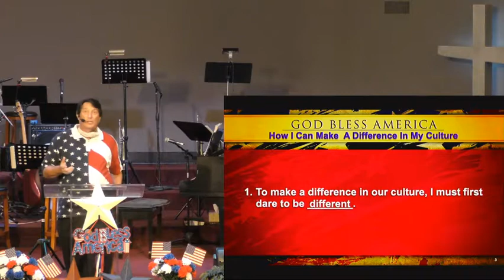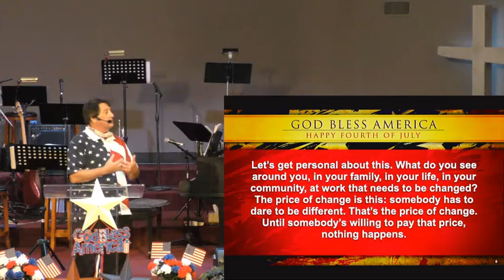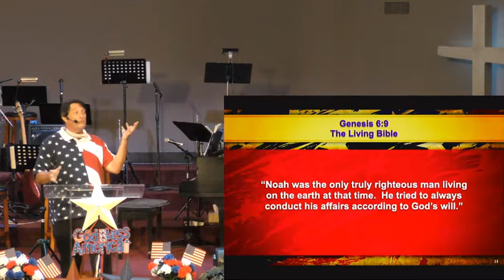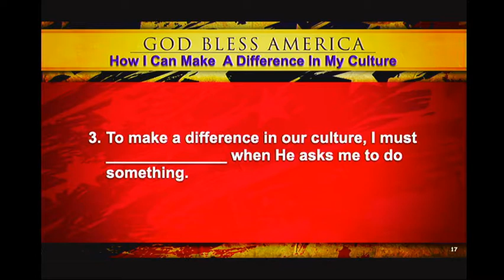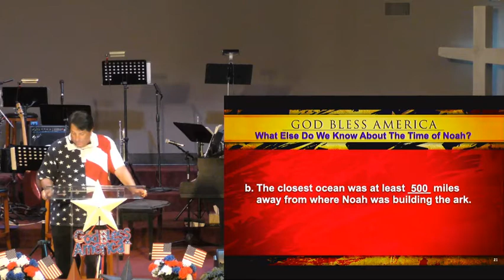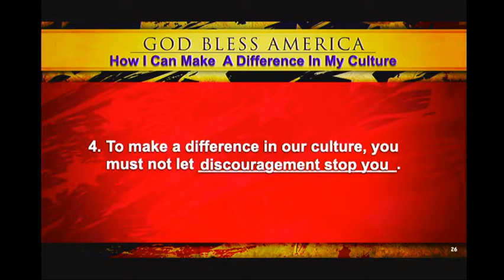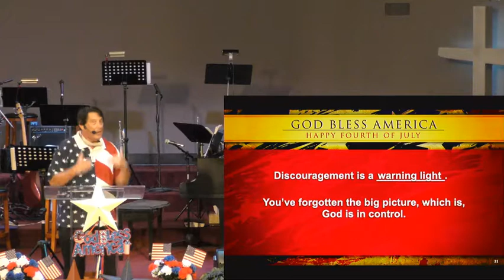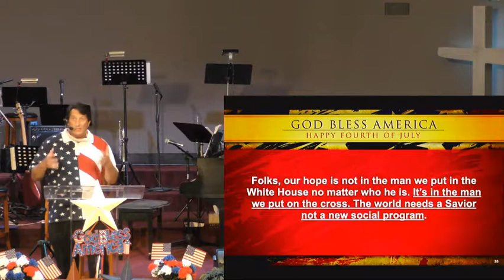How I Can Make A Difference In My Culture